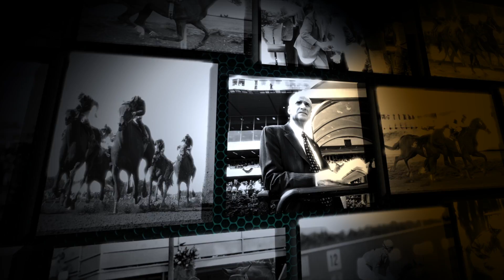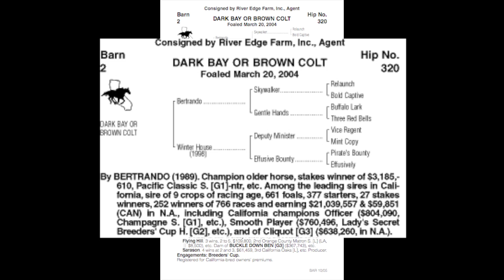Where Are They Now? Pirates Deputy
We take a look at Pirates Deputy's life on and off the racetrack.